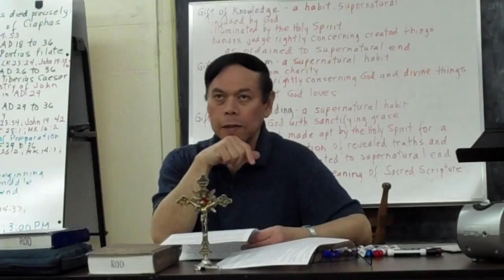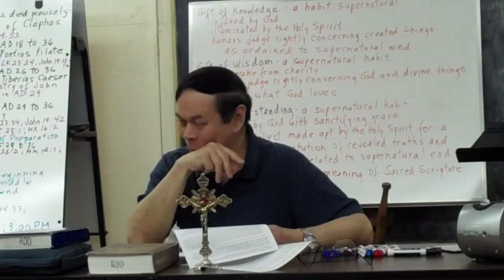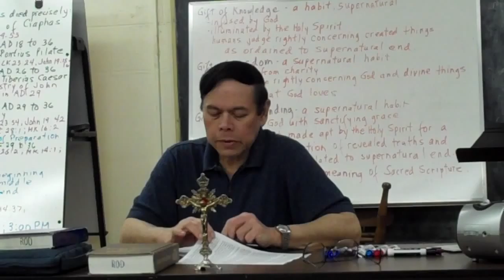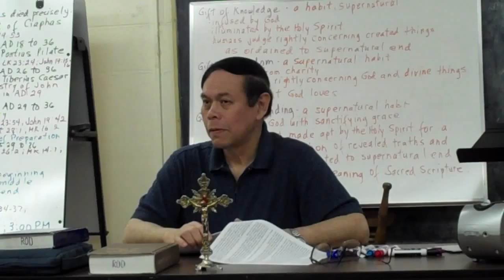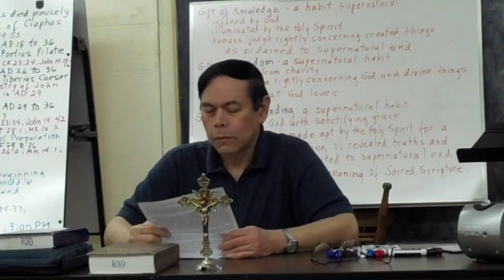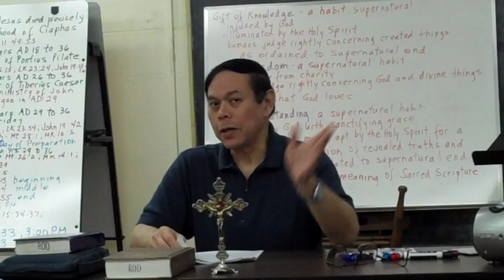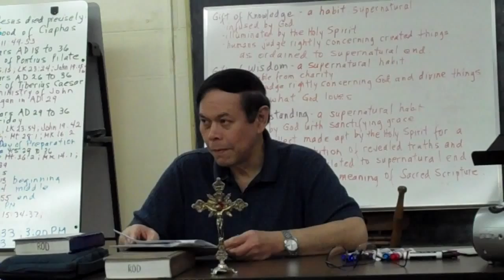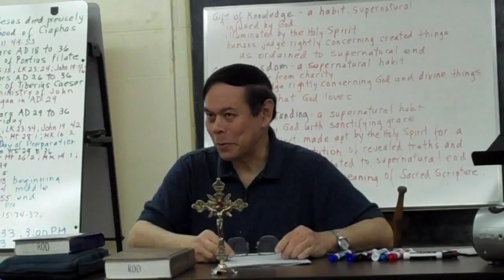Bible Study with Rod Soriano, SFO - 5/23/13 Part 1 of 2